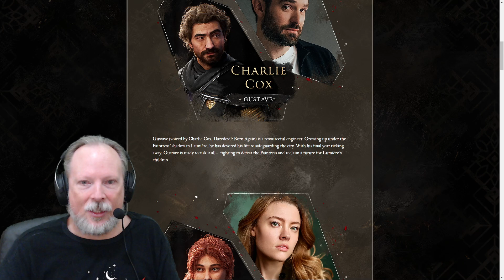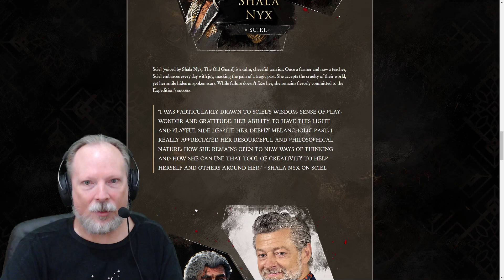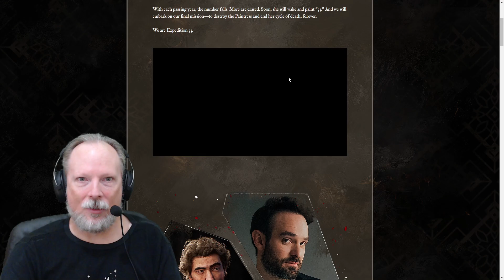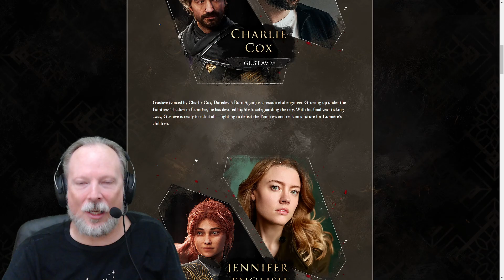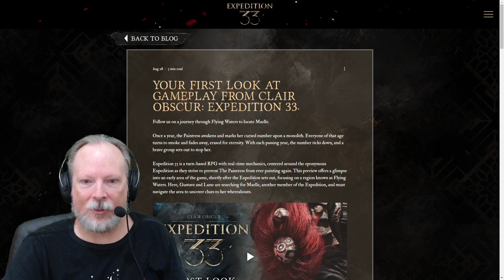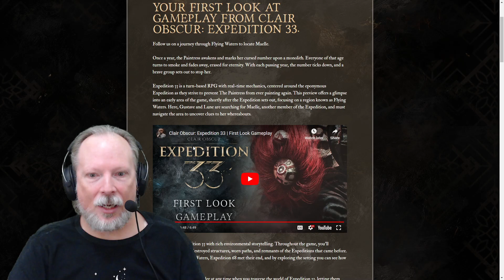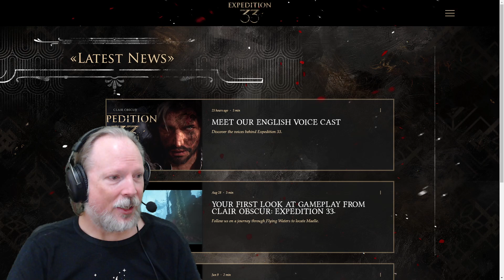Clair Obscur: Expedition 33 Just Became a MUST PLAY Game For Me - Renfail Reacts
Renfail reacts to the voice cast announcement and gameplay reveal vidoes for Clair Obscur: Expedition 33, which has now become one of his most anticipated 2025 releases. Turn-based gameplay, amazing graphics and cinematic narrative, with a STACKED voice cast.

Socials!